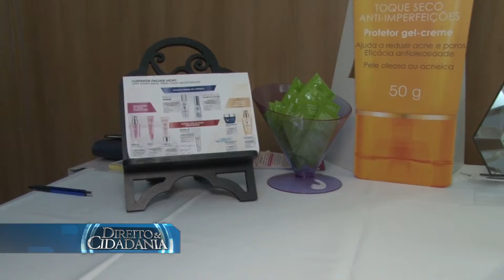Evento da mulher-4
Programa Direito & Cidadania- apresentador Walter Luiz Alves- Maio/2017- Maria Cela do Amaral(advogada)- Vanessa Goes- Evento da Mulher advogada